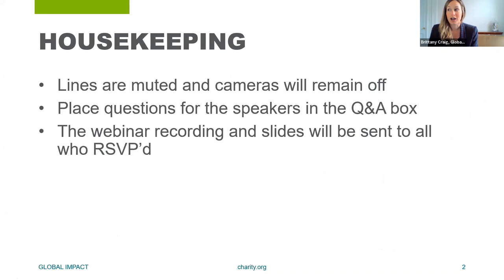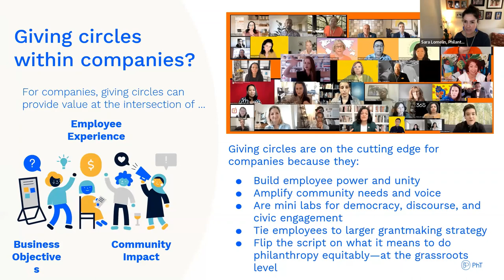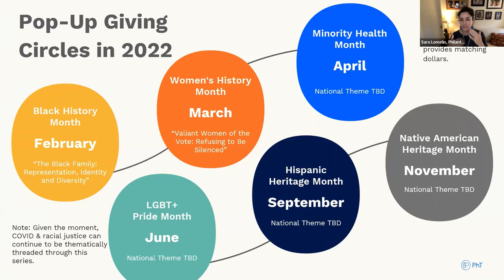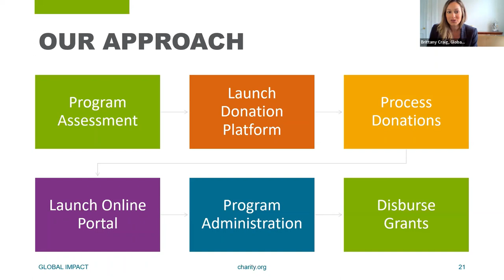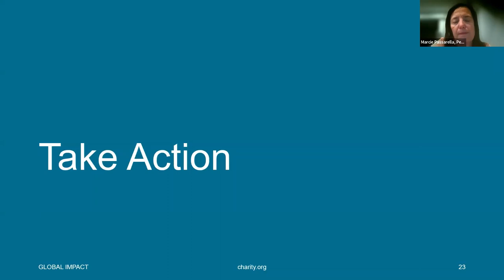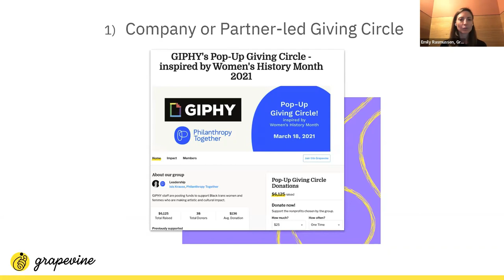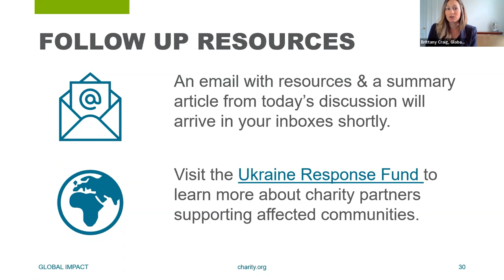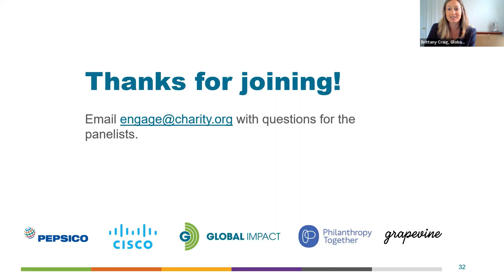How to Engage Employees During the Great Resignation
Keeping employees happy in “normal” times isn’t always easy – then throw in a global pandemic, generational shifts in the workforce and overall changes in work environments. Needless to say, employers are looking for creative ways to engage their teams and build community within the workplace, especially in the face of the Great Resignation.

With more than 60 years of experience, Global Impact has honed and implemented employee engagement strategies across the private and public sector. To discuss this pressing issue, we brought together four of our partners – PepsiCo, Cisco, Philanthropy Together and Grapevine – for a webinar about modern giving tools and unique approaches for increasing engagement.